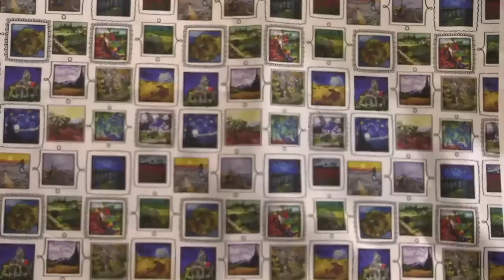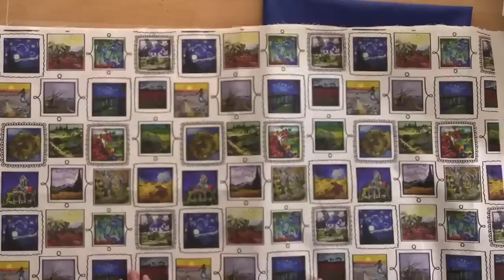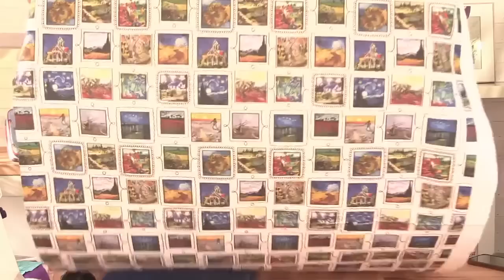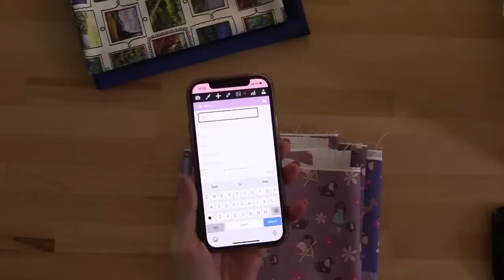21/01/23 Debbie Shore's Live Stream, let's make a Valentine Mug mat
Let's have a quick chat and make a chenille heart mug mat!

You'll find the download for the Maddy Caddy , Maddie fabric panels available soon!

And we do gift vouchers!